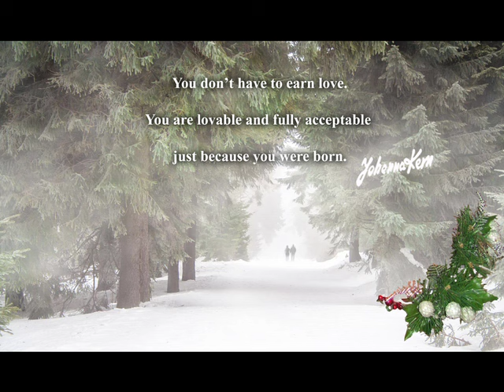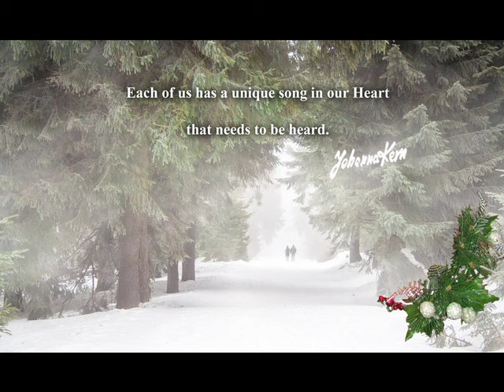❤ ❤ 2024! LULLABY ❤ ❤ WITH MUSIC BOX & POSITIVE MESSAGES TO SHARE ❤ ❤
From multiple award-winning author, transformational teacher Johanna Kern: 365 (+1) Affirmations to Create a Great Life. READ A FREE FRAGMENT
LET’S LOOK DIFFERENTLY AT OURSELVES AND THE WORLD  What would’ve happened if someone imprinted us with such positive thoughts early on in our life? What kind of life would we have now? We are far more powerful than we realize.
365 (+1) Affirmations contained in this book will give you everyday inspiration and help you build your amazing life - no matter what your life situation, age, gender, background, beliefs or traditions READ A FREE FRAGMENT